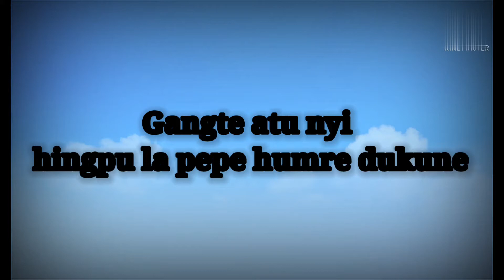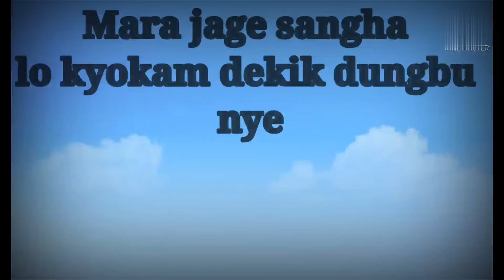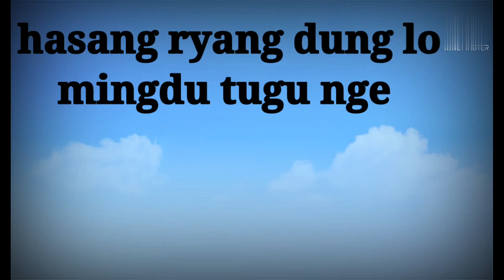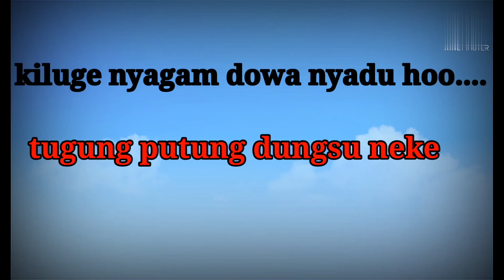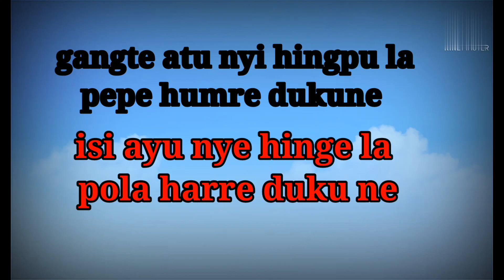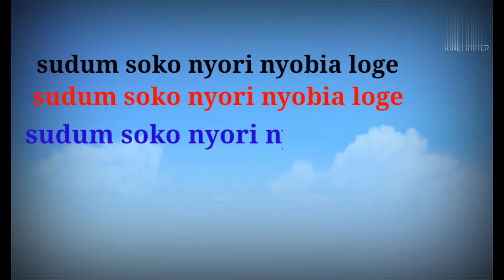sudum soko nyori nyobya nyishi song lyrics